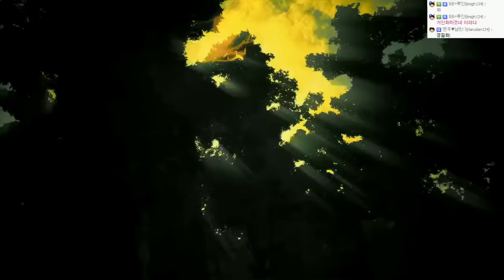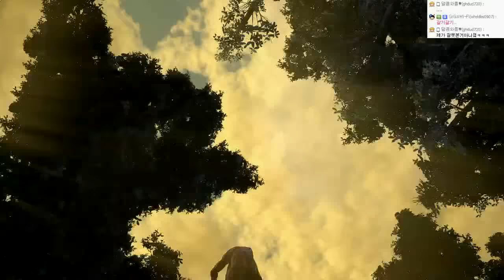진격의거인 게임 | 에렌예거 거인모드 VS 여성거인 게임플레이 [조마문]